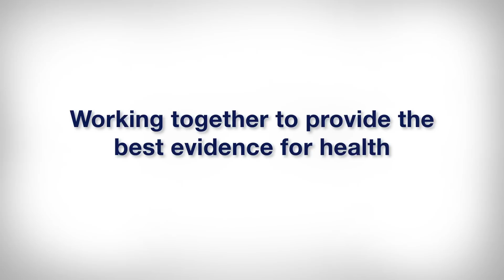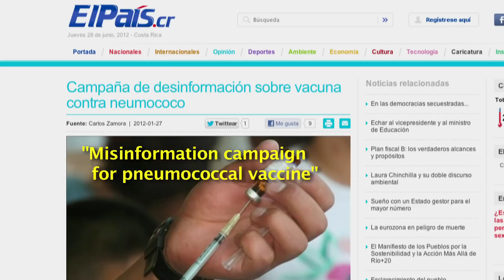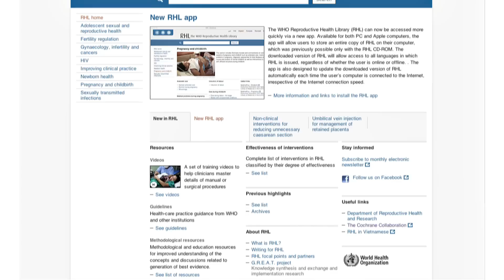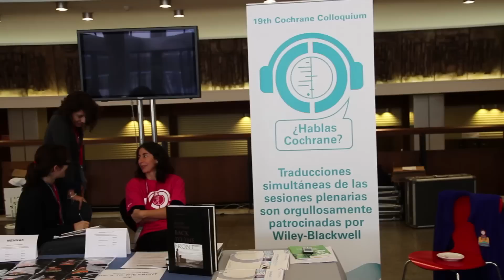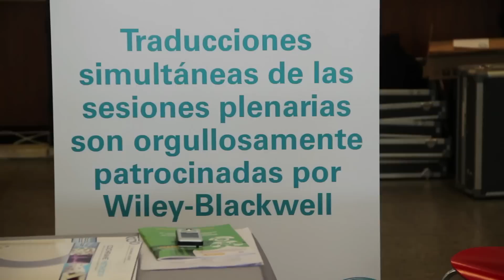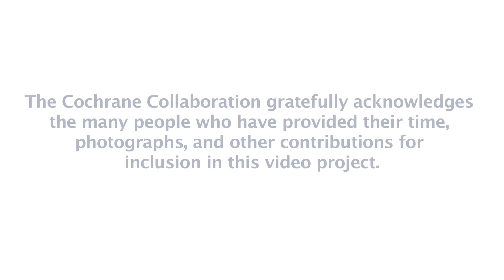The Cochrane Collaboration in low- and middle-income countries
The second installment in the Cochrane20 Video Series introduces a range of Cochrane contributors from low- and middle-income countries. This video focuses on the need for, achievements in, and challenges of producing, disseminating, and implementing systematic reviews in resource-challenged settings.